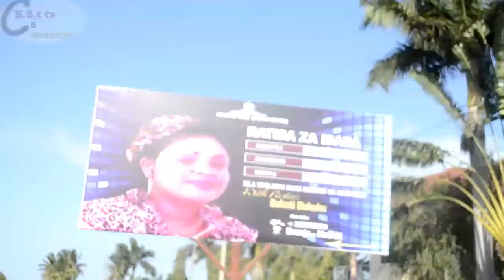SANDY FROM CANADA BEST OF PASTOR BAHATI BUKUKU.